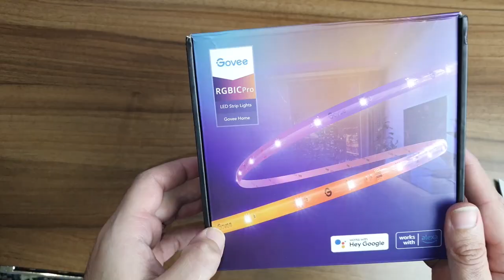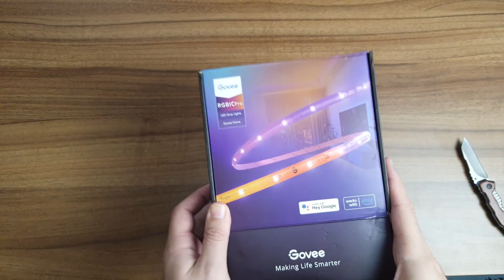PROJECT MORIA!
H ΜΟΥΣΙΚΗ ΓΙ ΑΥΤΟ ΤΟ ΒΙΝΤΕΟ:
Obsession - Bouzouki Hip Hop Instrumental:

✍I DO NOT CLAIM TO OWN THIS MUSIC  BUT I HAVE PERMITION FROM THE CREATOR TO